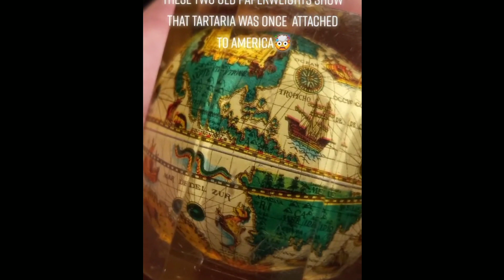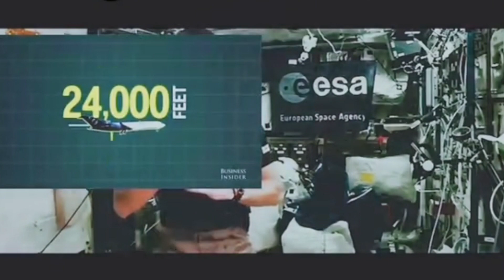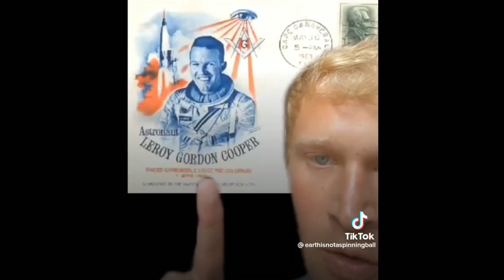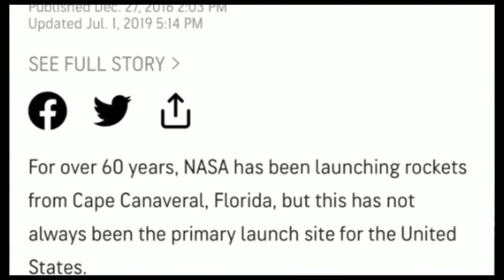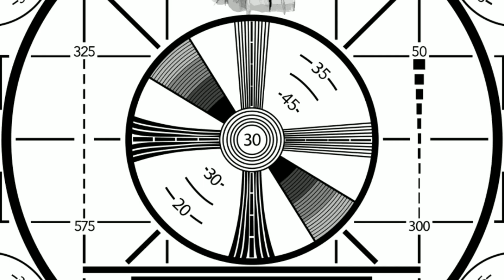N.A.S.A caught in more lies